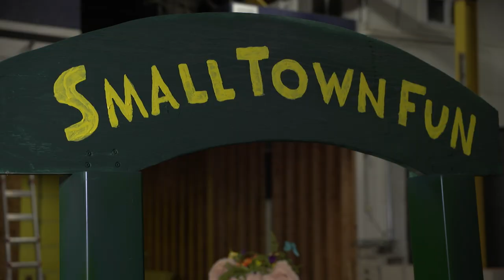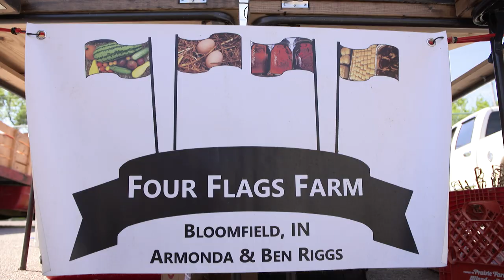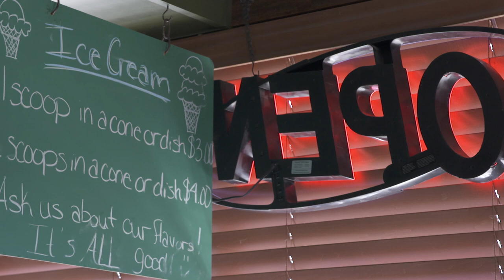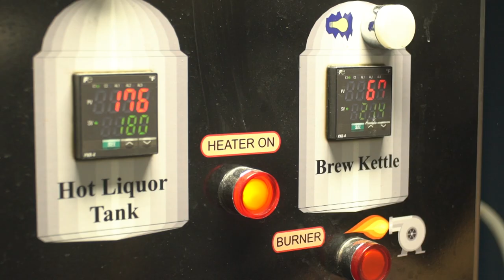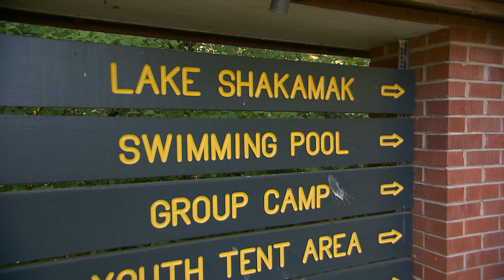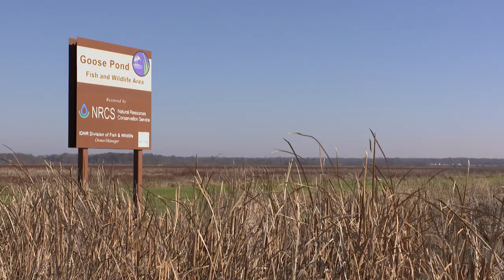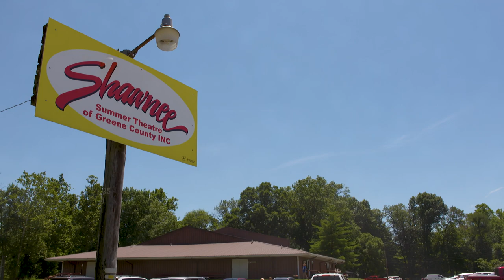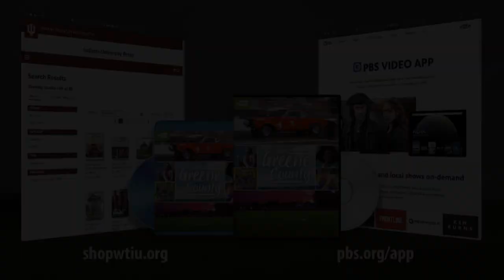Spirit of Greene County (2021) | WTIU Documentaries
Nestled in the rolling hills of southern Indiana, Greene County brings together the Hoosier state’s natural beauty, small-town hospitality, and beloved traditions in a way few places can. Explore the heart of this vibrant, tightly-knit community in The Spirit of Greene County.